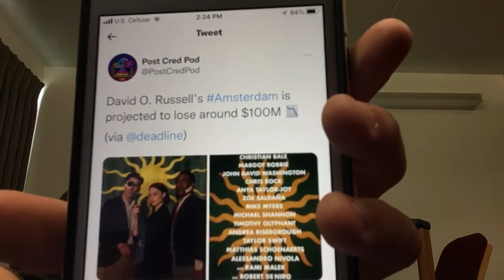Amsterdam is projecting to lose 97 to 100 Million | Lukegoldstonofficial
I forgot to mention that one of the reasons people aren’t seeing it is because of the films director, David O’ Russel. I don’t support Russel for abusing people, but I will say that he did direct a wonderful movie.